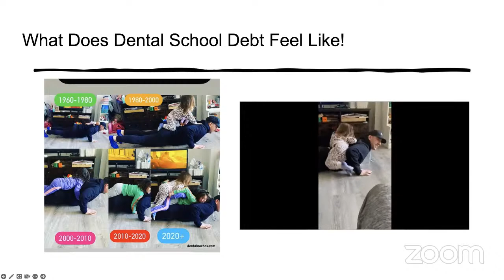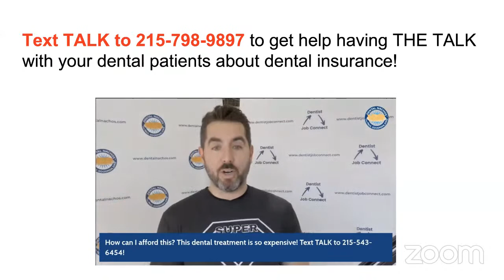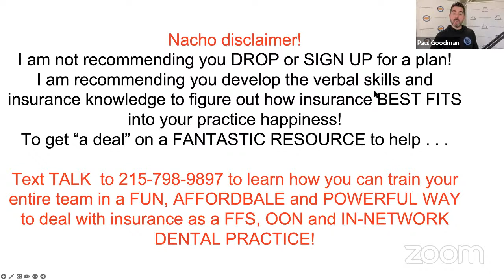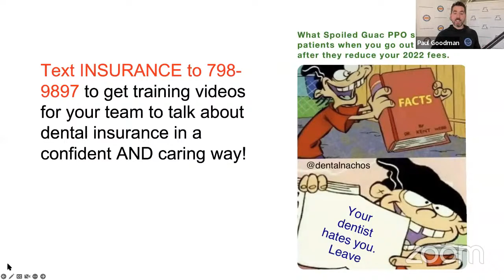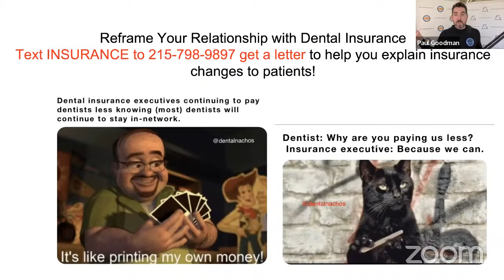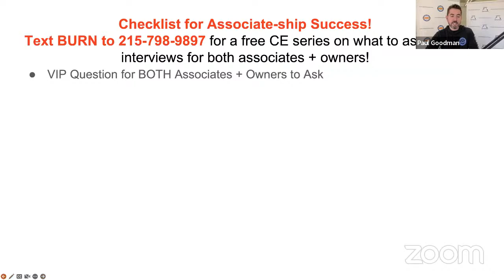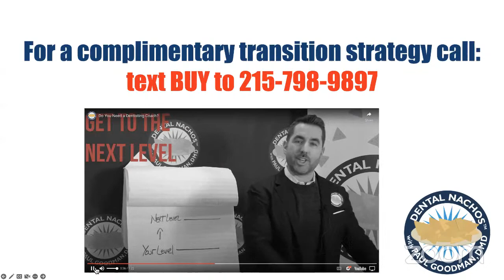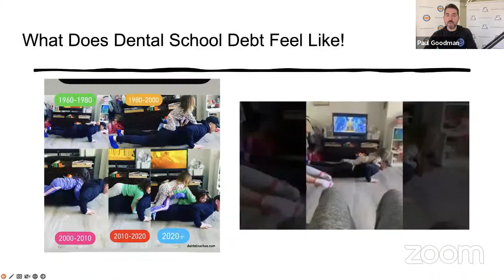Breaking Up With Spoiled Guac PPO: How To Have THE TALK WITH Your Patients!